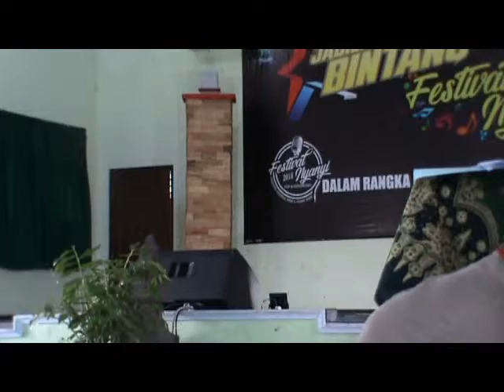Babak Penyisihan Festival Nyanyi Pop Temanggung 2018 No Undi 22